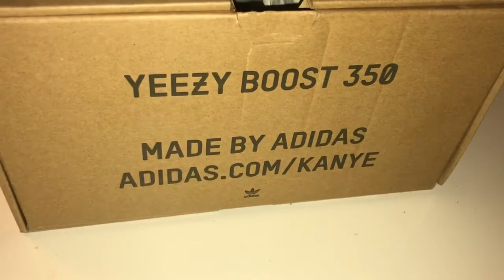Yeezy 350 “Blue Tint”